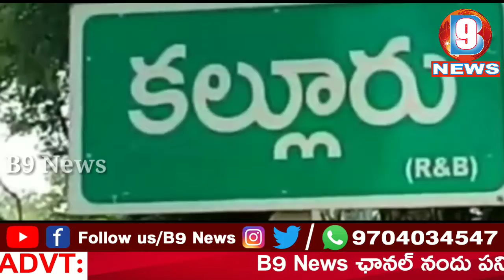ఖమ్మం జిల్లా కల్లూరులో ఘనంగా మాజీ డీసీసీబీ చైర్మన్ విజయ్ బాబు జన్మదిన వేడుకలు IIB9 NewsII